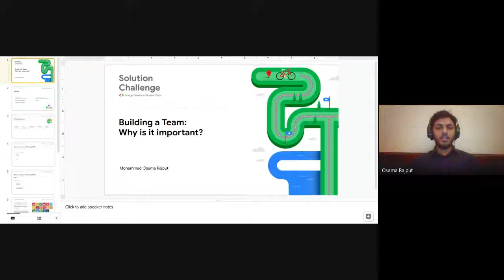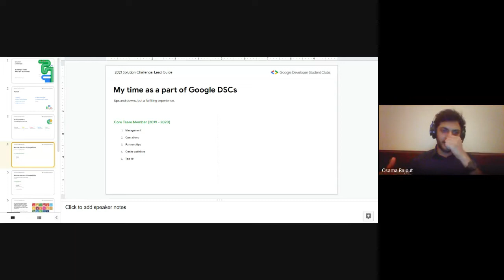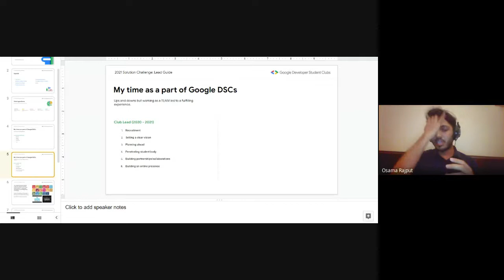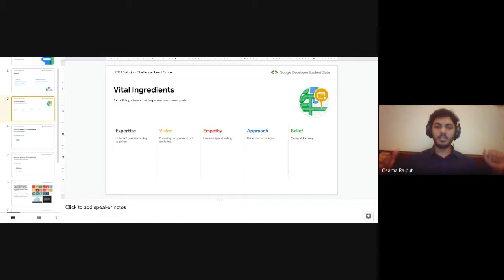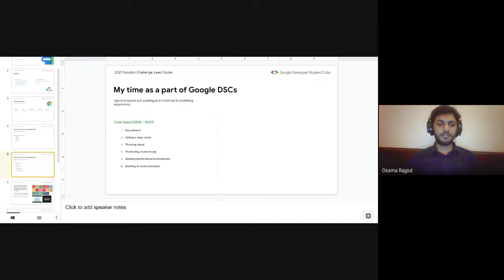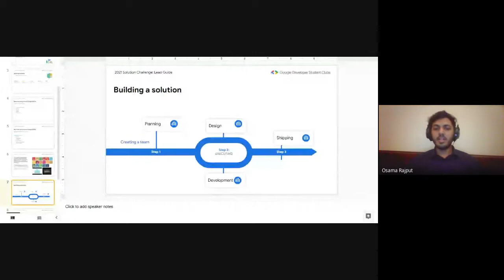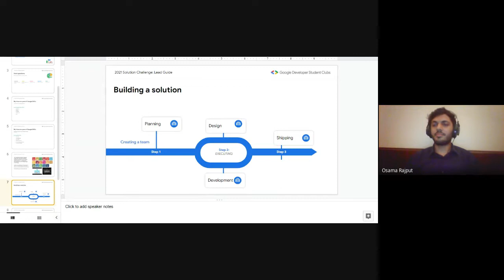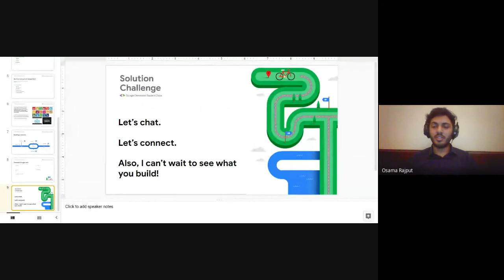Building a Team, Why is it Important | SolutionFest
Speaker: Osama Rajput

"The strength of the team is each individual member. The strength of each member is the team." --Phil Jackson
The desire to perform together to achieve a common goal is teamwork. It's the ability to channel one's efforts toward achieving the goals of one objective and power that enables the average person to achieve extraordinary outcomes.

Introducing you Osama Rajput, Former GDSC Lead of NUCES and currently working as AI Engineer at NayaPay. He is going to shed light on the importance of team building.